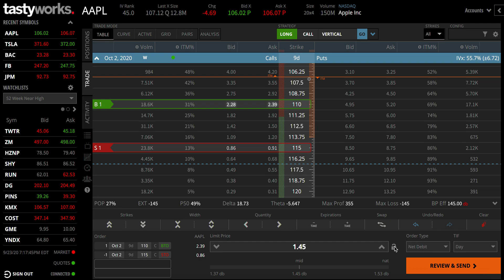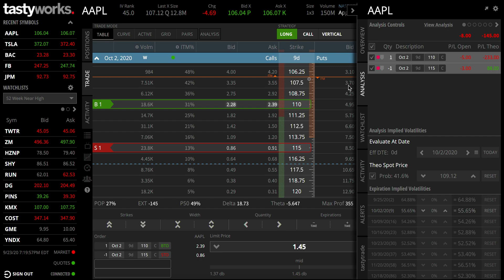How to calculate profit or loss in debit spread?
In this video, I am going to show you how you can calculate profit or loss in the debit spread.

I try to answer all or any questions you have.